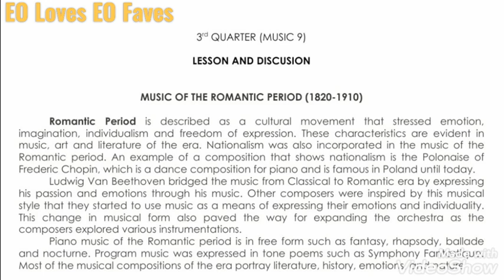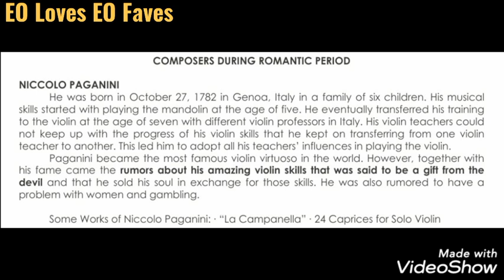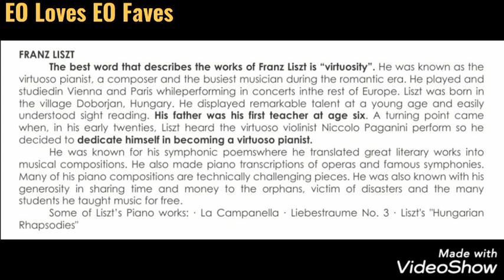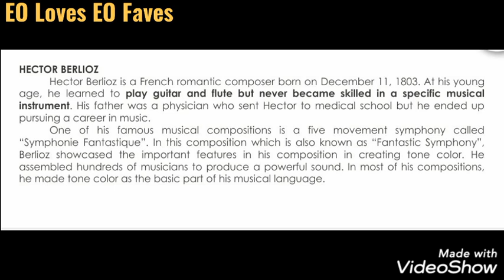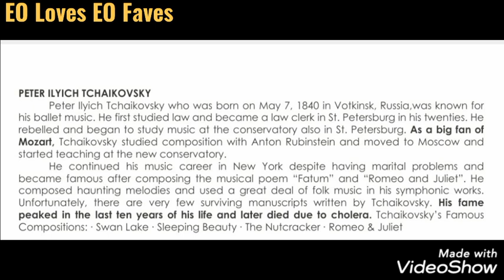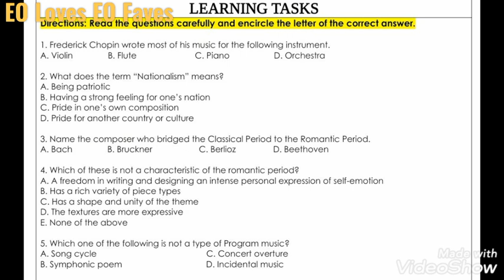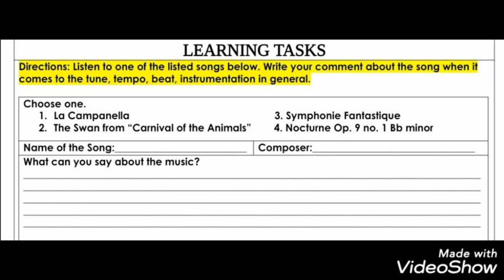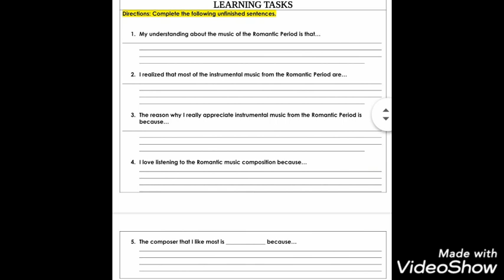MUSIC 9 (3RD GRADING) FOR MY STUDENTS ONLY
NOT RELATED TO KIM CHIU

This instructional video is intended only for Abuyod National High School students. They discussion is limited and simplified to assist students who are under modular modality. This does not represent the DepEd as a whole. This is only a self-made instruction.

The delivery of this lesson is very general. This is really different from the way I teach Face to Face class. No to negative comments